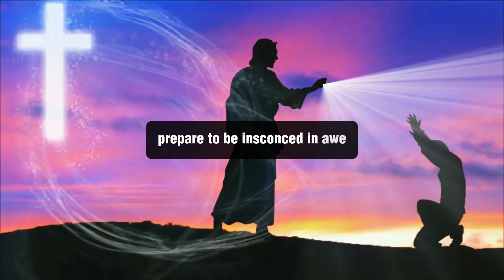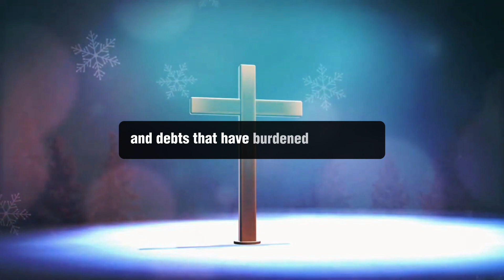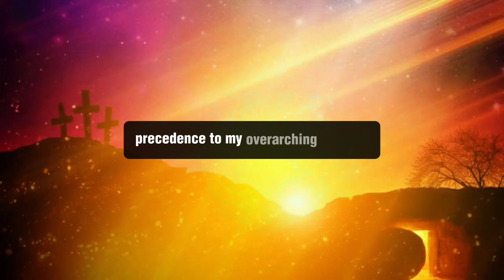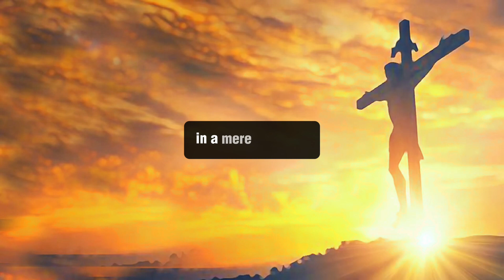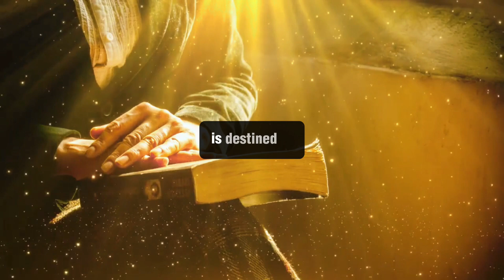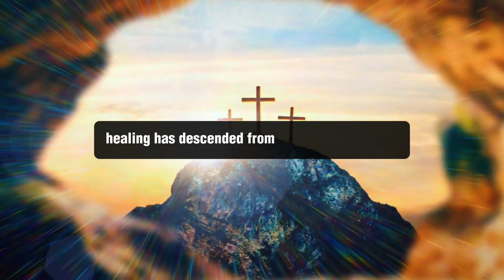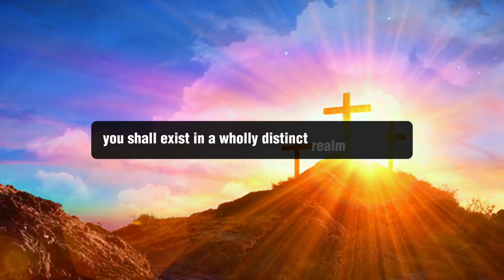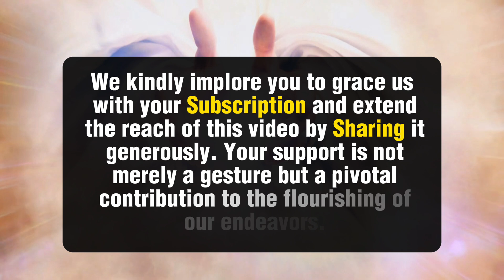🔴 !! STOP !! I Have To Talk To You Right Now! DON'T SKIP | GOD MESSAGE TODAY | Gods Message For You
God
Jesus
Christian
Angel message
Gods message
God message
JESUS message
Christian Motivation
Bible verses
God Quotes
Devotional
Prayer
Worship
Sermons
God messages
Affirmations
Faith
Message on the word of god
Jesus quotes
Jesus message
Urgent message from God
Jesus says
Angel Signs
God msg
God say
God helps
Godly quotes
Bible Quotes
God says
Positive life affirmation
Lord Helps
Angels message
Universe message
Life quotes
Money miracle
Financial abundance
Faith quotes
mormon church
money miracle
PROPHETIC
Prophetic word
1111
Inspirational message